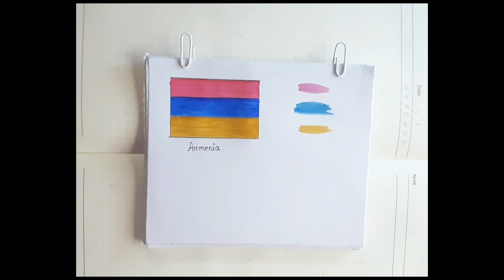How draw Armenia national flag